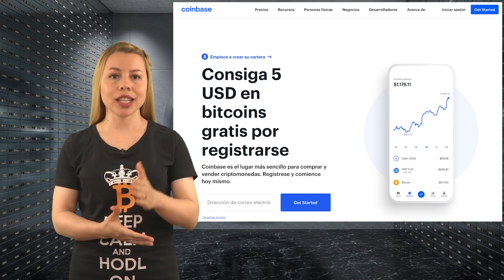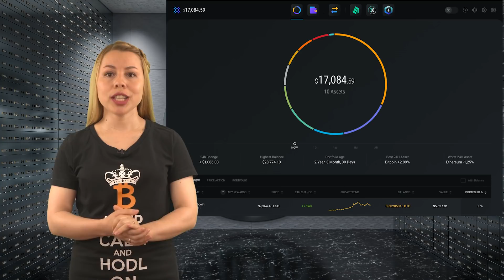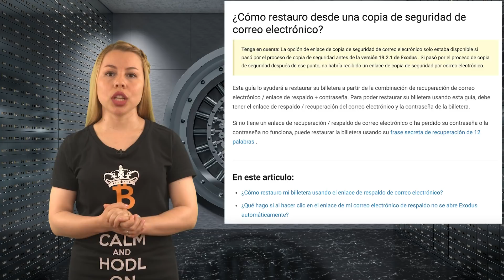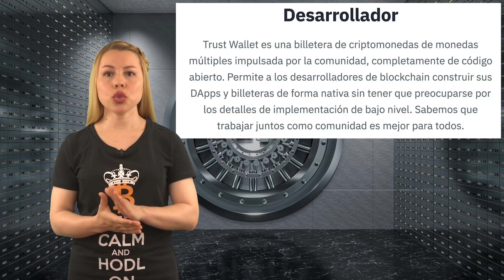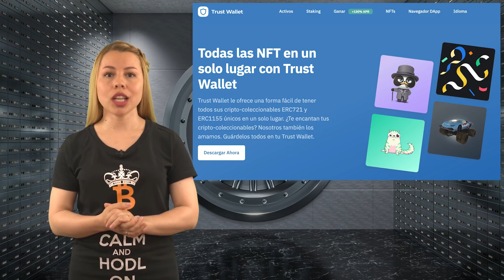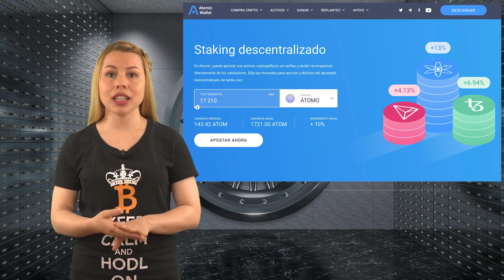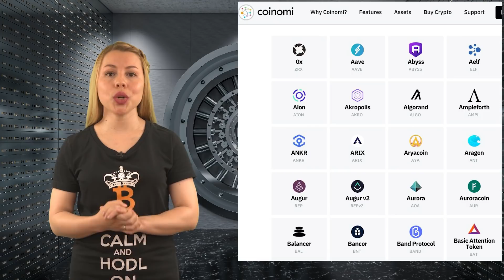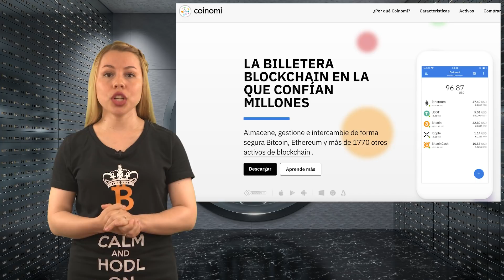¡Los MEJORES monederos para criptos GRATIS! ¡Las 5 opciones más SEGURAS! 🔐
0:00 Introducción
1:58 ¿Por qué usar un monedero?
4:56 Exodus
10:08 Trust Wallet
13:05 Atomic Wallet
15:59 Metamask
18:07 Coinomi
19:44 Resumen

📺 Videos útiles 📺

🔒 Consigue tu monedero gratis 🔒

⛓️ 🔗 Enlaces útiles 🔗 ⛓️

❓ ¿Por qué usar un monedero? ❓
La mayoría de los novatos en criptomonedas simplemente depositan sus dólares en un exchange, compran criptomonedas y las dejan allí. Pero aquí está el problema: ese exchange tiene en esencia la propiedad de esas criptomonedas. Eso se debe a tienen las claves privadas.
Eso significa que todo lo que posees es un pagaré de ese exchange de criptomonedas. Se trata de un problema si el exchange realiza un exit scamo o es hackeado. Sí, esto puede sonar a paranoia, pero la historia ha demostrado que estos son riesgos muy reales a los que se enfrentan los poseedores de criptomonedas.
¿La solución? Controlar sus propias claves privadas.

1️⃣ Exodus 1️⃣
Este monedero multi-criptomoneda está disponible tanto para móvil como para ordenador. Soporta más de 100 criptomonedas. La interfaz de Exodus se puede resumir en una palabra: elegante.
Tiene un exchange de criptomonedas incorporado que te permite operar con más de 100 criptomonedas y ofrece una serie de aplicaciones que te permiten ganar intereses sobre tus criptoactivos. Se puede integrar con Trezor para mejorar la seguridad.

2️⃣ Trust Wallet 2️⃣
Este monedero móvil cuenta con un navegador de dApps integrado que puede utilizarse para interactuar con cualquier aplicación descentralizada, algo muy útil para los fanáticos de la DeFi.
La aplicación también es de código abierto, lo que significa que la comunidad puede comprobar el código y asegurarse de que todo está en orden. Trust Wallet también admite el staking para algunas criptomonedas importantes.
Admite más de 160.000 criptoactivos incluyendo tokens ERC-721 y ERC-1155. Otra característica ingeniosa es que puedes comprar criptomonedas con tu tarjeta a través del monedero.

3️⃣ Atomic Wallet 3️⃣
Este monedero incorpora una interfaz de aspecto increíble y ofrece versiones de móvil y de escritorio. Por sus características integradas es una opción perfecta para los amantes de la privacidad.
Atomic también tiene un exchange de criptomonedas integrado con 60 pares de criptomonedas. Otra característica clave es el gran número de criptomonedas que puedes poner en staking en esta plataforma.
En términos criptomonedas soportadas, se pueden almacenar más de 300 criptomonedas y tokens.

4️⃣ MetaMask 4️⃣
Este monedero puede utilizarse como una extensión del navegador en Google Chrome, Brave Browser y FireFox. Actúa como una especie de puente entre los navegadores web y la cadena de bloques de Ethereum.
No es el monedero apropiado para quien quiera utilizar multiples criptomonedas ya que sólo soporta ETH y tokens ERC-20.
Sin embargo, es perfecto para interactuar con todas las aplicaciones descentralizadas del ecosistema Ethereum.

5️⃣ Coinomi 5️⃣
Este monedero multi-criptomoneda tiene versiones para ordenador y móvil y es compatible con más de mil setecientas criptomonedas diferentes. Esto lo hace perfecto para cualquier persona que se dedique a las altcoins exóticas.
También es un monedero muy apropiado para aquellas personas amantes de la privacidad.